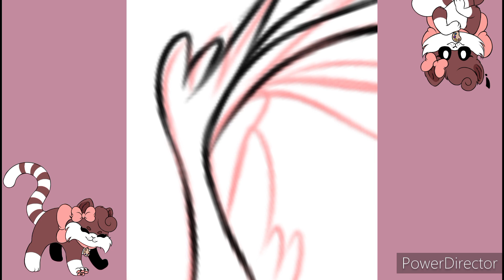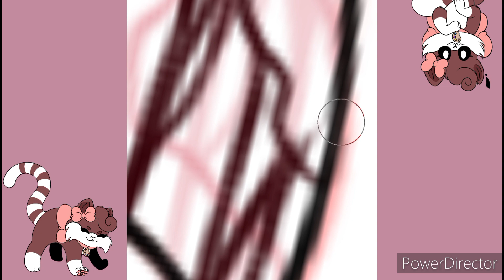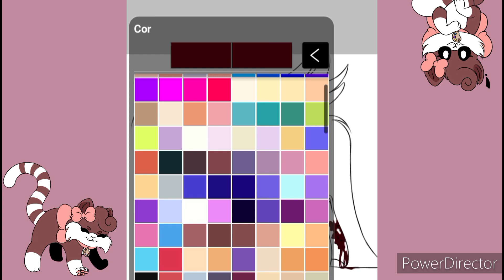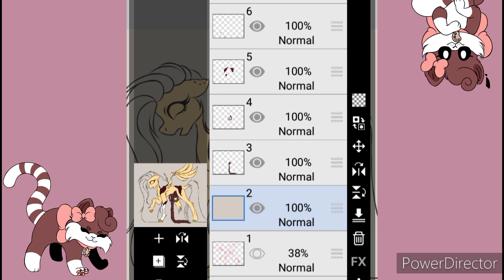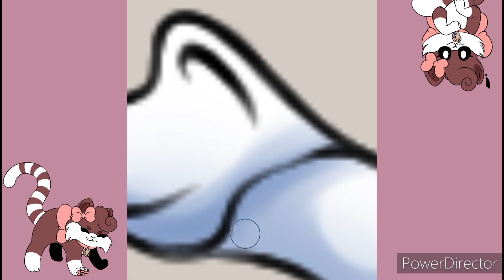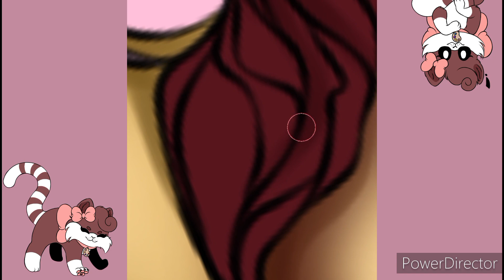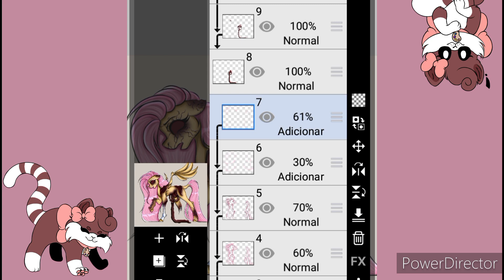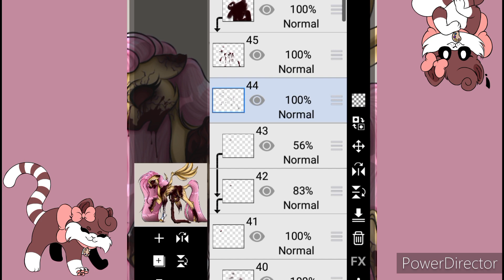【 Speedpaint 】MLP - Pony Zombi [Gore/Blood+15]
TYSM for watch my video, I appreciate all your support, thanks a lot! ♡
I would like to apologize for the watermark in the video, unfortunately I don't have the money at the moment to remove it, but I hope you enjoy the video anyway

• Time spent: 6 horas
• Inspiration: 🚫

• Ibis Paint X
• YT Studio
• PowerDirector